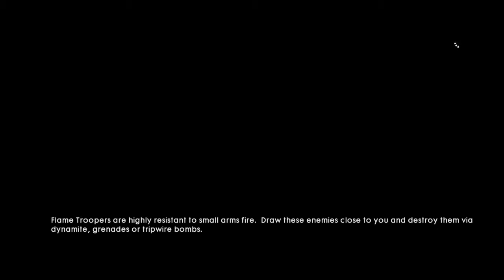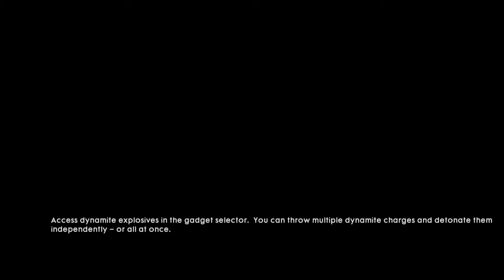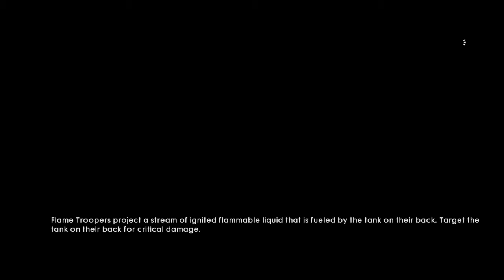Battlefield™ 1_20181229100833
Battlefield™ 1